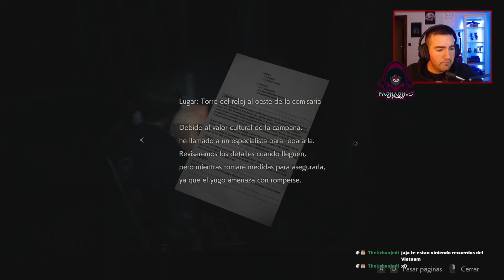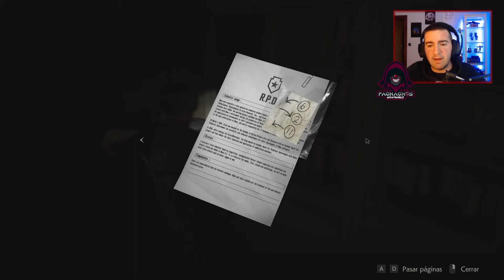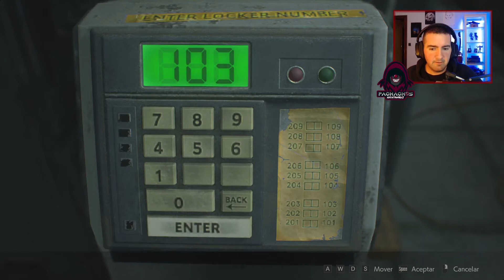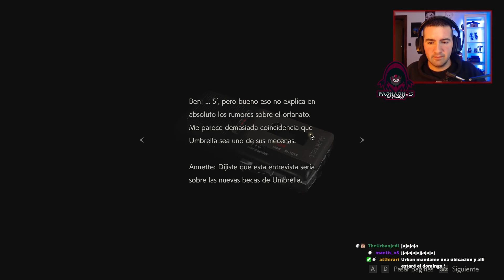RE2 REMAKE (LEON) #3 | EL SEÑOR X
Estamos de vuelta en la comisaría, ya que tenemos que recuperar un componente electrónico de la torre del reloj para poder abrir las celdas y recuperar la llave del garaje. Lo que Leon Kennedy no sabe es que hay un nuevo invitado rondando por la comisaría...

¡Sígueme para estar al tanto de mis directos!